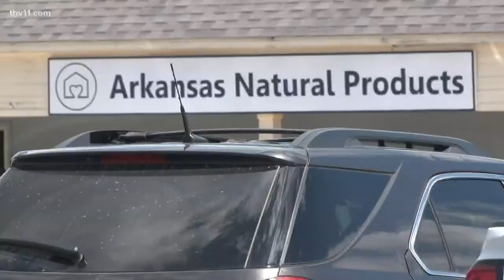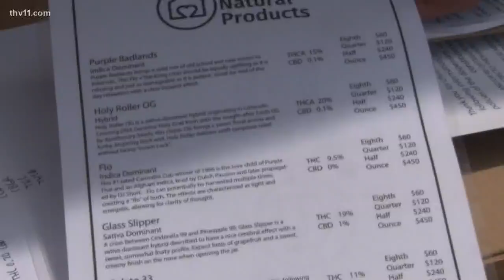Third medical marijuana dispensary opens in Arkansas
Three's company for medical marijuana users in Arkansas, as a third dispensary opened today in Clinton.